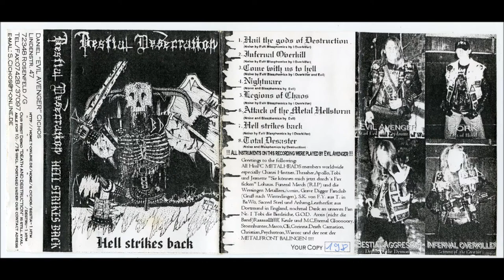BESTIAL DESECRATION Hell Strikes Back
Thrash Metal originary from Balingen, Baden-Württemberg - Germany formed in 1997. Personal collection item acquired in 1999 [ca.].

Label: Independent
Year: 1999
Type: Demo
Format: Cassette

Lineup:
- Avenger: everything

Tracks:
01. Hail the Gods of Destruction
02. Infernal Overkill
03. Come with Us to Hell
04. Nightmare
05. Legions of Chaos
06. Attack of the Metal Hellstorm
07. Hell Strikes Back
08. Total Desaster (Destruction cover)

Bands that DON'T WANT to have their material posted here will be respected, so please let me know so I can remove content from the channel immediately and without any harm! This channel does not have any remuneration and my objective, as I mentioned above, is just to archive and share my analog collection that is being digitized little by little.

This channel aims to safeguard, promote, disseminate, and share various releases from the underworld of the most diversified media and formats: magnetic tapes (cassette, 8mm & VHS) and vinyls (7' EPs, EPs, LPs) that have been accumulated over 3 decades, acquired primarily through correspondence. There are many classic albums and extremely rare ones! Also, there are some videos of me doing cover versions with my favorite instrument: the double bass.
The channel is organized by folders named like this:
- By countries of origin of each band;
- By the names of the festivals;
- By decades of the movies released;
I would also appreciate to be would correct me any information that I may have made a mistake in order to make it completely correct.